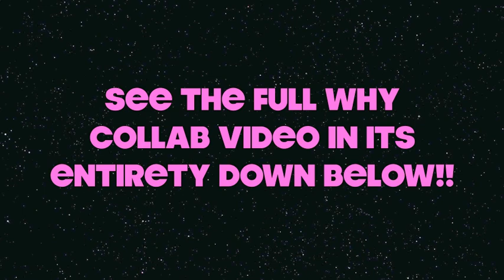All I Want to Know is WHY...COLLAB!!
Thanks Jamar for asking me to be apart of the collab here is the FULL video